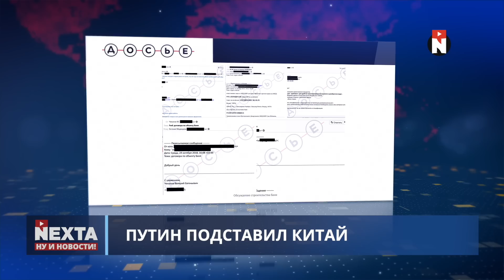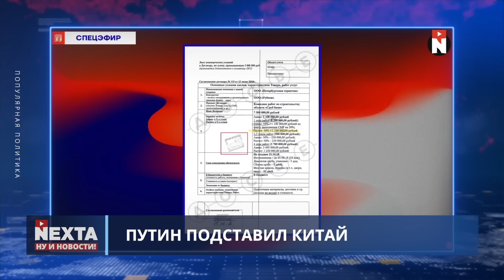Скандал. Путин подставил Китай / Ну и новости!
00:00 Ну и новости!
01:26 США будут помогать столько, сколько нужно
02:10 Байден работает по смешной шпаргалке
02:33 Российские кроты - в Верховной Раде
03:57 Путин подставил Китай
05:22 Пескову "всё равно" на Украину в ЕС
05:42 Неуч Лавров опозорился
06:38 Основные цели оккупантов сейчас
07:39 Харьков укрепляет позиции
09:13 Фермеры выбрасывают тонны овощей
09:59 Мариуполь еле выживает в оккупации
10:59 В Чернигове судят оккупанта
11:34 Спасибо за внимание и поддержку!